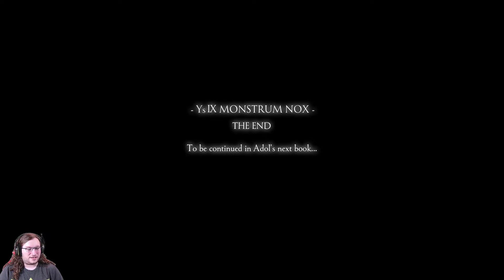Ys IX, Part 66 - Wherever the Wind Takes Us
Having saved all of Balduq, Adol and Dogi head off on their next adventure.

Last year I played Ys Origin and Ys IX released. Now let's play Ys IX for ourselves! I haven't played many Ys games personally, though I have played Ys VIII: Lacrimosa of Dana.